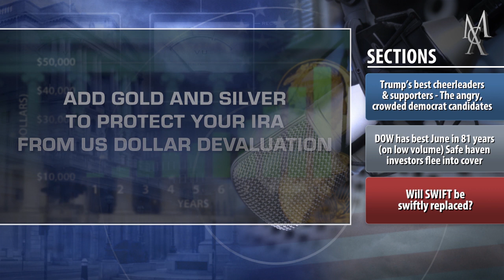Trapped! Are You In An Illiquid Fund Full Of “Ghetto Bonds”?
Trapped! Are You In An Illiquid Fund Full Of “Ghetto Bonds”? Trump’s best cheerleaders & supporters - The angry, crowded democrat candidates. DOW has best June in 81 years (on low volume) Safe haven investors flee into cover. Will SWIFT be swiftly replaced? Thanks for listening to this week's McAlvany Commentary.

Last Week's Golden Rule Radio: Gold Price Soars To 6 Year High... And Then Pulls Back